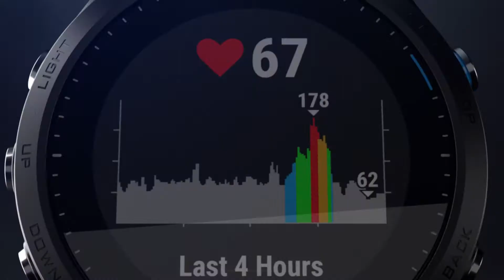Garmin Forerunner 945: zasnovan za odločne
Forerunner 945 je pametna ura GPS, zasnovana za odločne, kvalificirane, elito. To uro smo razvili za vas, prizadevne tekače in neomajne triatlonce. Za naslednjo zmago trenirajte s pravim pripomočkom.